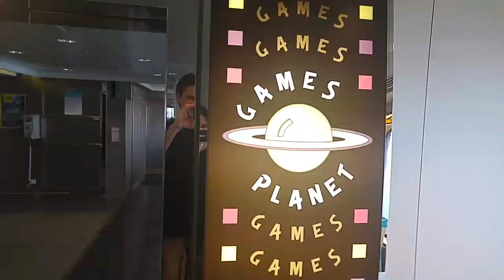Faggot Four Flashback!